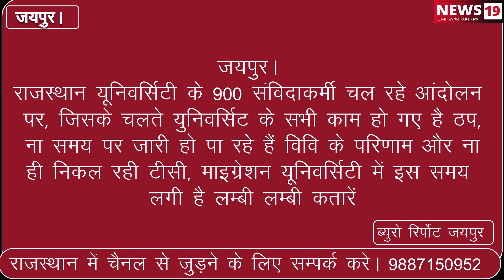जयपुर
राजस्थान यूनिवर्सिटी के 900 संविदाकर्मी चल रहे आंदोलन पर